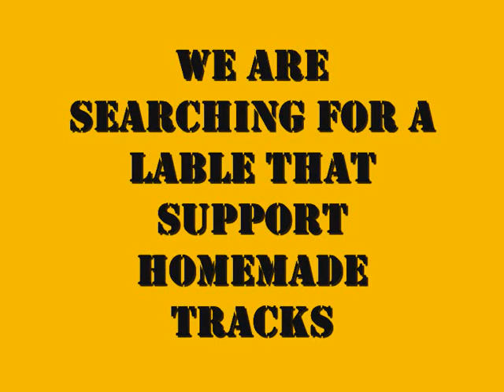De Caro & Schüler feat. Di Meo - Crossroad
This is a Part of our new Track "Crossroad". This Track is a Mix of House and Ballade. We hope you like this type of Music.